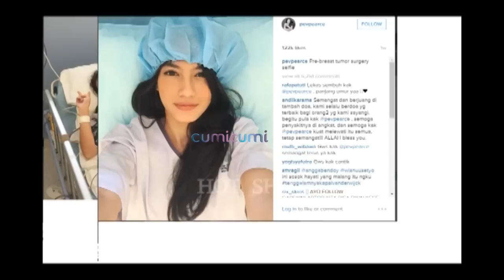Dibalik Perjuangan Gisel Melawan Tumor Payudara - Hot Shot